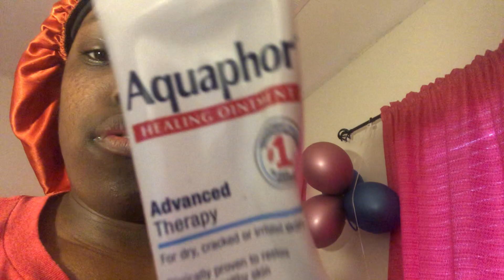Happy Saturday/good morning